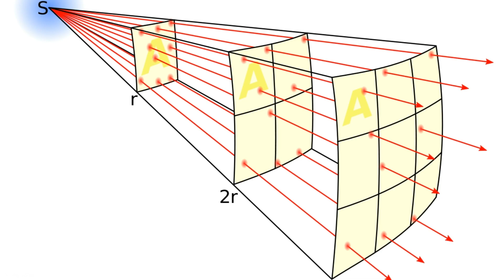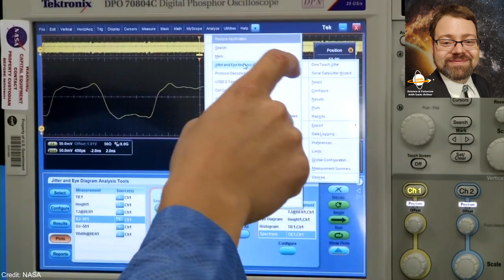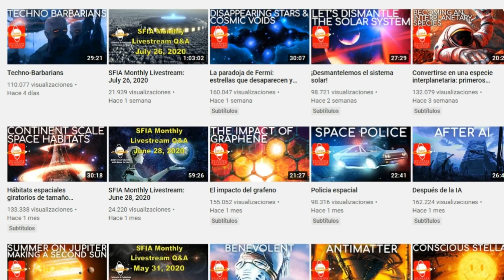Alien Lasers (ft. Isaac Arthur and ParallaxNick)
To share in mobile, the share button is near the download button.